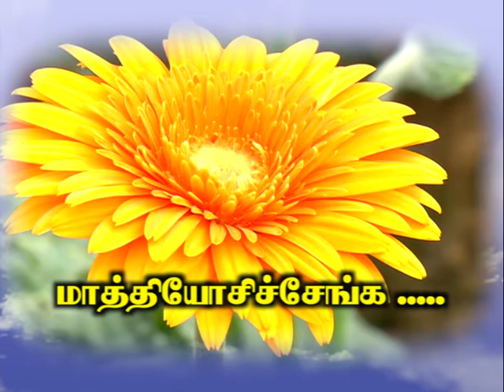Pon Vilaiyum Bhoomi (08.04.2021) Successful Farmer Story:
Gerbera Flower Cultivation
Pt:- G. SRINIVASAN, Agriculturalist
Bagaloor Village,
Hosur Taluk, Krishnagiri District